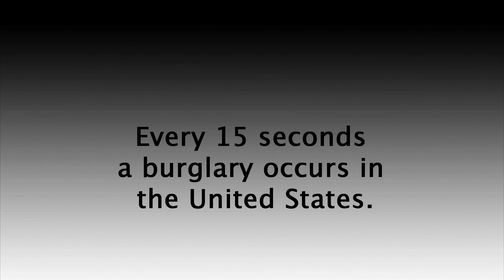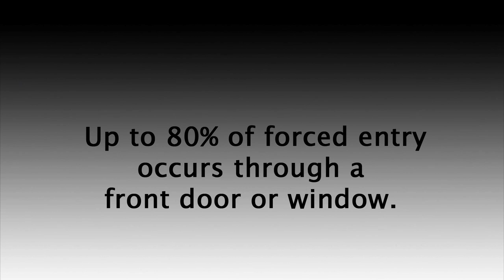La Burglaries | The OnGARD Brace Prevents Burglaries & Home Invasions.